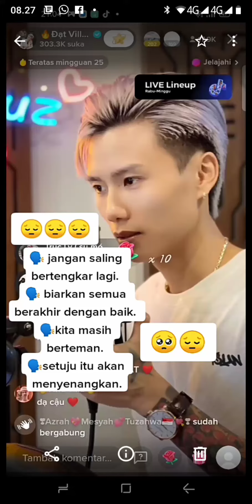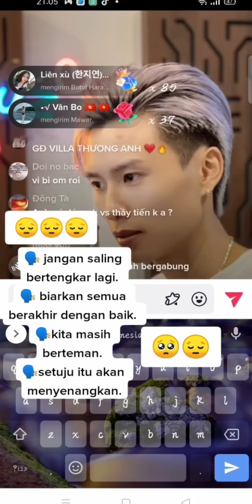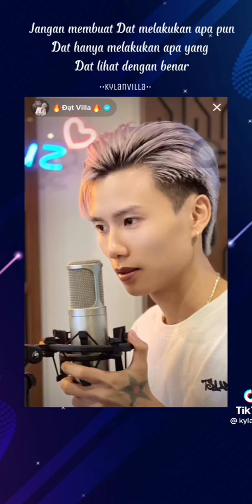"DAT VILLA ; " KITA MASIH BERTEMAN"🤗🔥